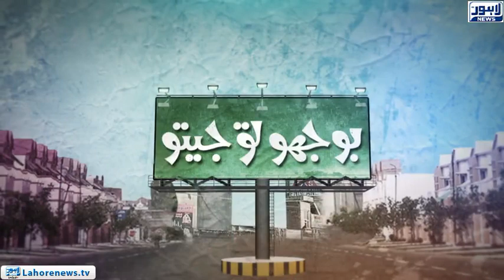Bhoojo to Jeeto (Mall Of Lahore) Episode 340 - Part 01